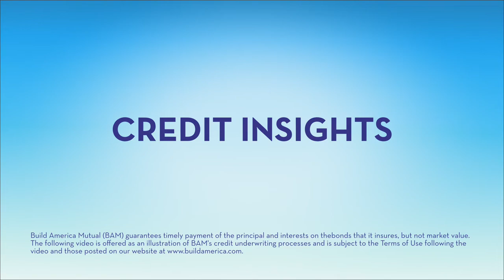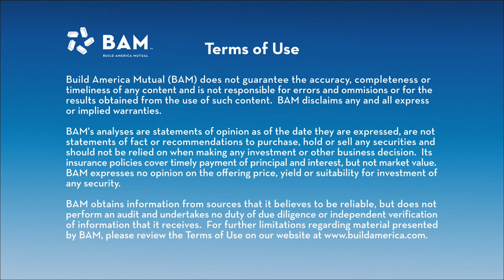NYS Dormitory Authority: 2022 School Revenue Bond Pool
Build America Mutual's Kevin Roberts discusses the dynamics of a $750 million bonding pool benefiting more than 60 New York State school districts. The transaction will include BAM-insured bonds, and is pricing the week of May 9th.